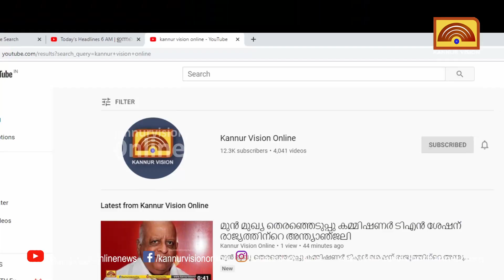ബ്രണ്ണൻ അല സാഹിത്യ സമ്മേളനം